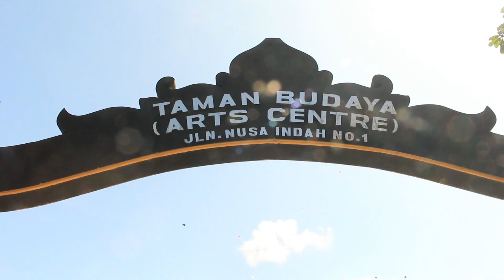UPTD. TAMAN BUDAYA : I PEKAK KETE OLEH SANGGAR SENI KECUPU MAS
Di sebuah gubuk tua di daerah Kabupaten Bangli Bali hiduplah seorang seniman tua yang bernama Pekak Kete, seniman lawak yang ternama pada masanya. Kehidupan kakek ini hanyalah dengan bercocok tanam dan memelihara seekor sapi,  kehidupan yang sederhana membuat kakek satu ini merasa nyaman dan merasakan bagaimana nikmatnya hidup dengan kesederhanaan. Namun di sisa hidupnya rupanya napas kesenian tak pernah padam dalam dirinya hal ini ia buktikan dengan tetap beraktifitas seni dalam situasi pandemi.
Pada suatu hari pekak kete lagi beristirahat di gubuknya, datanglah seorang mahasiswa yang sedang membuat tugas untuk mendata seniman tua dan menanyakan sedikit cerita perjalanannya sebagaima ia dulu sebagai seorang seniman, dan sejauh mana iya pernah pentas di kalangan seni lawak bali.
Setibanya di gubuk pekak kete, mahasiswa itupun disambut baik oleh pekak kete, walaupun dengan keadaan yang sederhana dan apa adanya. Dan perbincangan mereka dimulai. Ada sebuah pertanyaan dari mahasiswa tersebut,  pernahkah pekak melakukan pementasan di taman budaya art center Denpasar? Pekak pun menjawab pernah. Mahasiswa itu seolah tidak percaya dengan jawaban pekak kete karna iya tidak pernah melihatnya pentas disana, sehingga muncul niatnya untuk menanyakan tentang taman budaya art center Denpasar. Dan pekak kete menjelaskan dengan detail apa saja yang iya ketahui tentang taman budaya art center.
Akhirnya mahasiswa itu percaya bahwa memang benar I Pekak Kete adalah seorang seniman legendaris yang sempat jaya pada masanya. Perasaan malu terpampang pada raut wajah mahasiswa tersubut. Dan karena sudah merasa cukup dengan data yang iya dapatkan mahasiswa itupun pamit pulang.